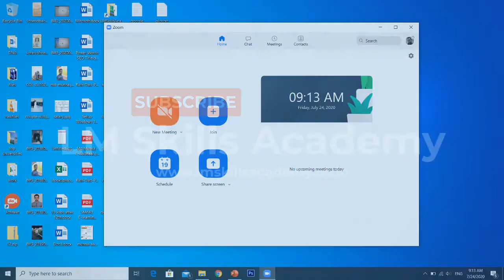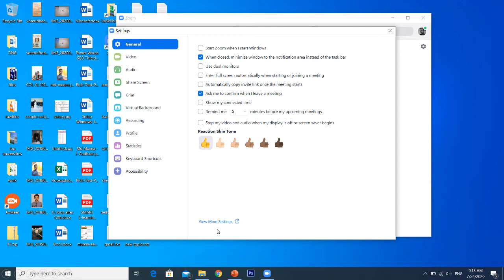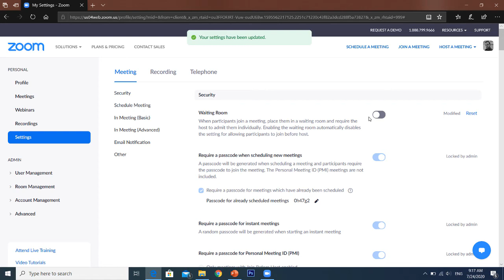How to Disable Waiting Room in Zoom Meetings | Zoom Settings Guide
In this tutorial, we’ll show you how to turn off the "Enable Waiting Room" feature in Zoom. The Waiting Room feature is useful for keeping participants in a virtual holding area until you’re ready to admit them, but sometimes you may want to allow participants to join the meeting directly.